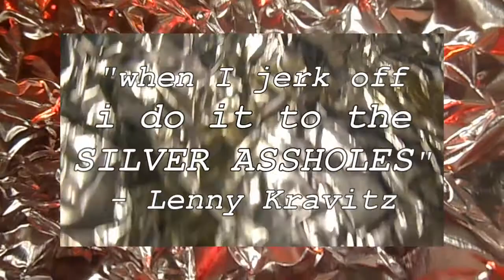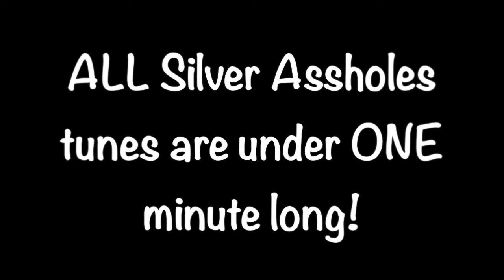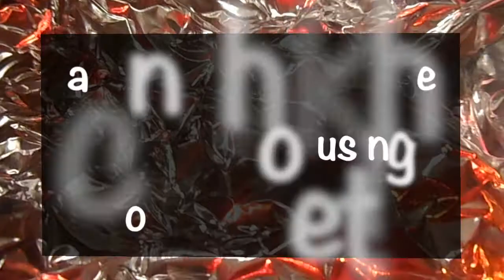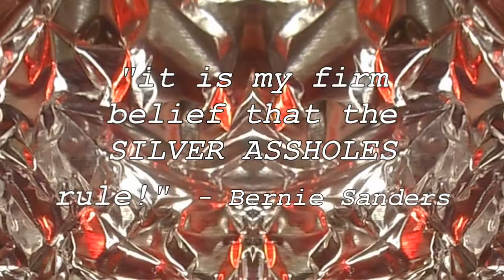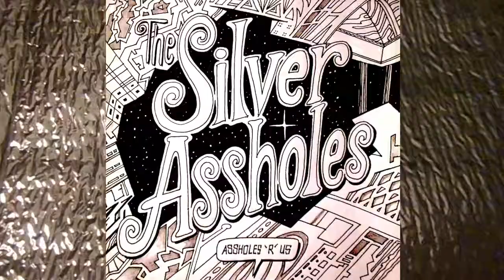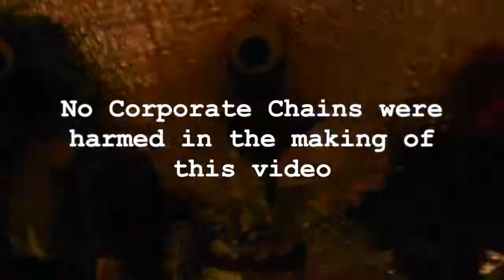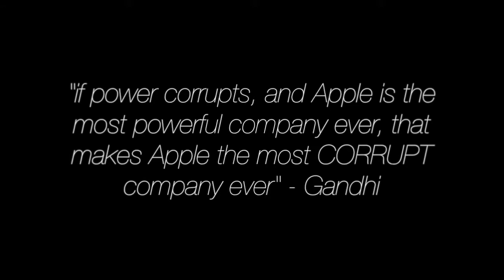the SILVER ASSHOLES! (scuz-pop trio!) EINSTEINS OF SCUZZ!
another weird new band we adore! and another weird Frentatta video we adore! (we fear the day she gets better gear!) not sure where Silver Assholes come from, or if their name is a play off The Silver Beatles (google them) or The Silver Apples (google them)... but this band makes irresistible "scuz-pop" vignettes!